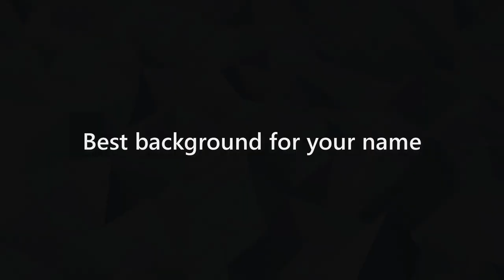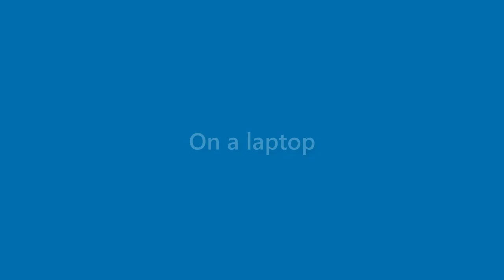Jacqueline Cook - appearance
Name Look - Jacqueline Cook - appearance. In this video we present "Jacqueline Cook" name look and feel in various scenarios.
This video will cover:
How does "Jacqueline Cook" look as a personal letterhead?
How does "Jacqueline Cook" look on a business card?
How does "Jacqueline Cook" look on a computer/laptop screen?
How does "Jacqueline Cook" look with different background colors?
How does "Jacqueline Cook" look with various fonts?